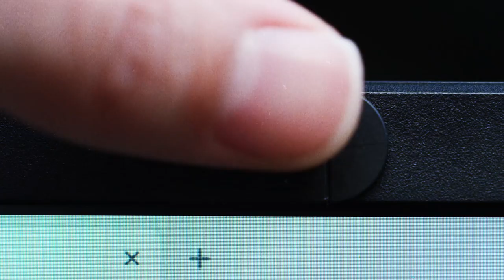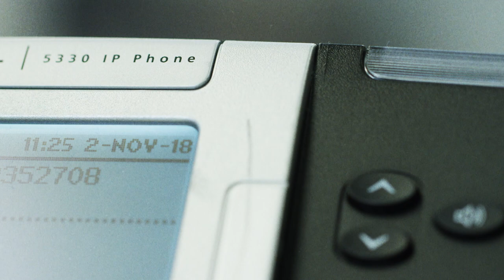Werken als Recruiter bij YoungCapital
Trots op ons merk en blij als de week weer begint. That’s us. We werken keihard en willen het elke dag beter doen. Liefst in de overtreffende trap. En dat leidt tot briljante resultaten, al zeggen we het zelf. Want YoungCapital groeit hard. Maar echt, niet normaal. Denk jij erover om recruiter te worden? Check de video, join our team en word ook proud to be YoungCapital.